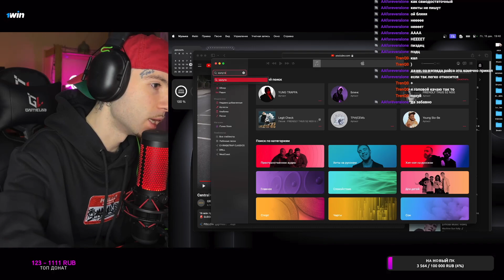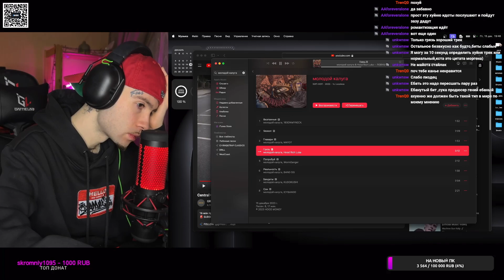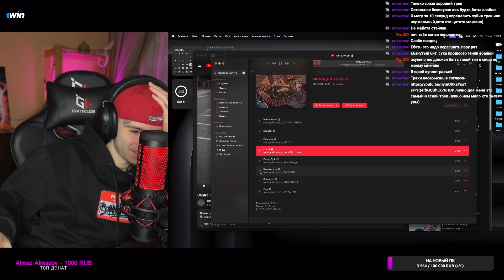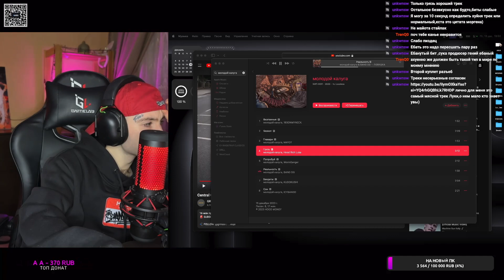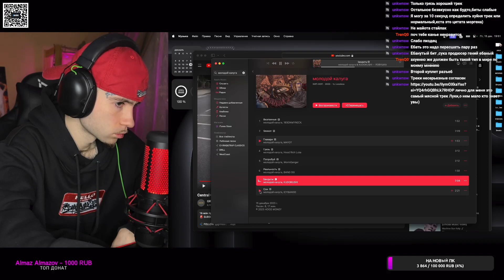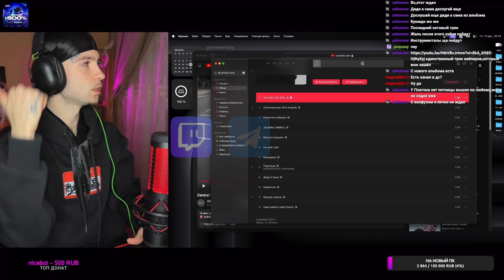YOUNG ROYCE | СЛУШАЮ НОВЫЙ РЕЛИЗ МОЛОДОЙ КАЛУГА – ЛОВУШКА | НАРЕЗКА СО СТРИМА